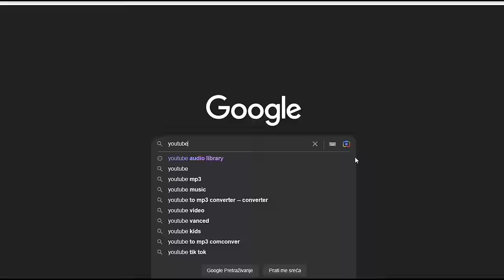Zaradim dnevnicu, zatražim kafu, DOBIJEM ŠAMAR i otjeraju me kući!